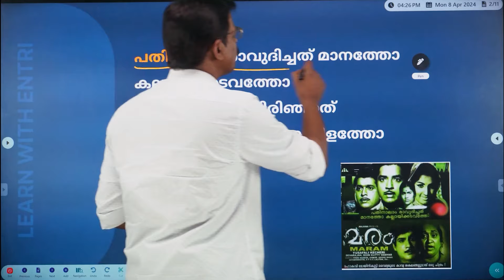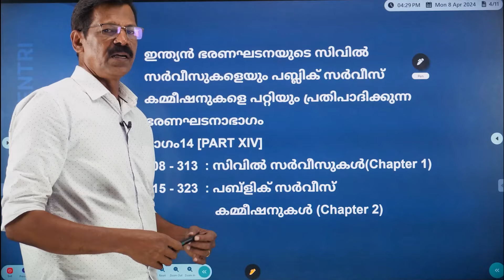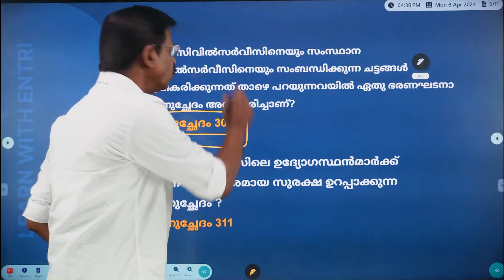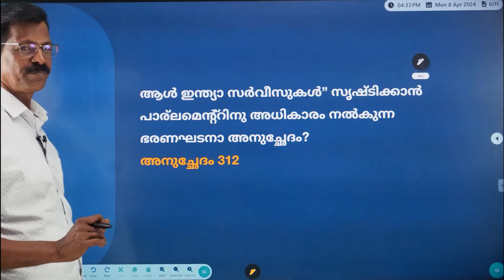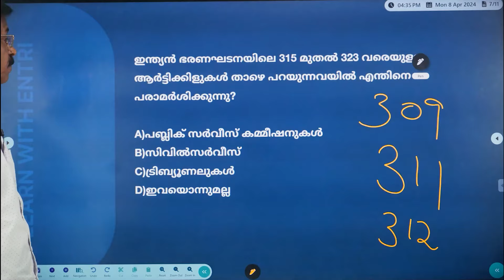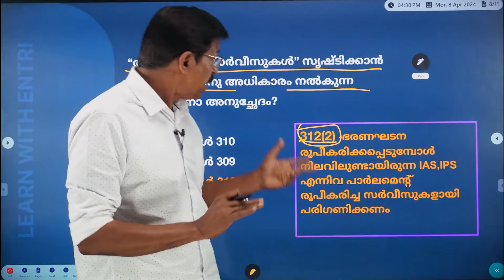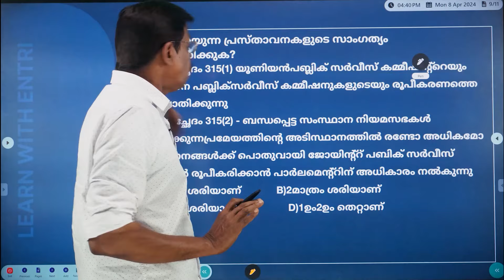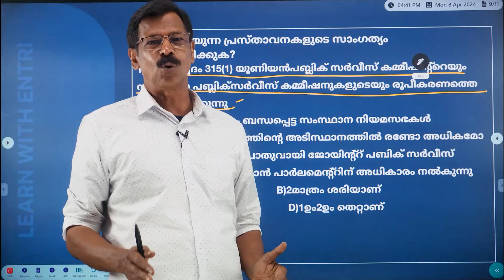Article 308 -323 ഇനി നിങ്ങൾ മറക്കില്ല ❤️‍🔥❤️‍🔥 | Constitution | Degree Level Exams 2024